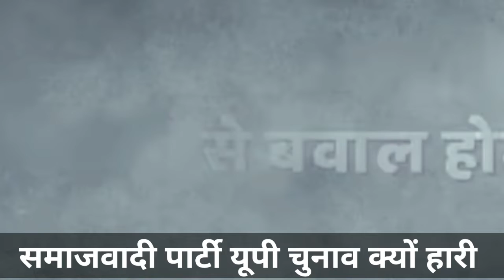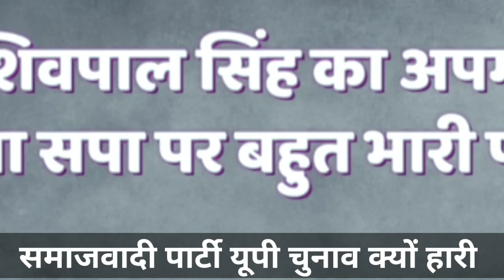समाजवादी पार्टी का अब क्या होगा ? अखिलेश यादव अब क्या होगा।